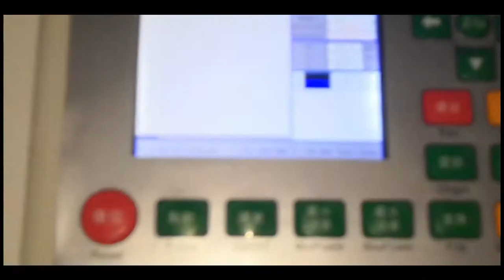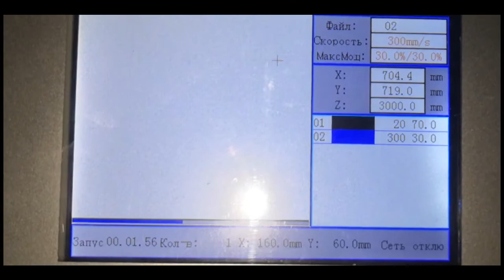Гравировка фанеры лазером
Тестовая гравировка фанеры на лазерном станке с ЧПУ перед отгрузкой заказчику. Производитель: КаменскийСтанкостроительныйЗавод twitte. Сайт производителя

Plywood laser engraving on cnc machine by Kamensk machine-tool plant. Products webpage